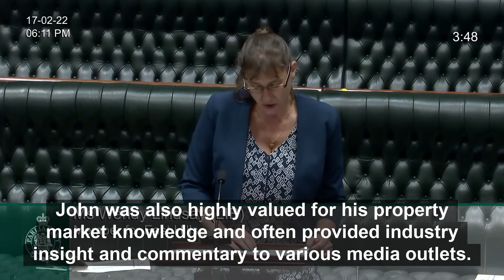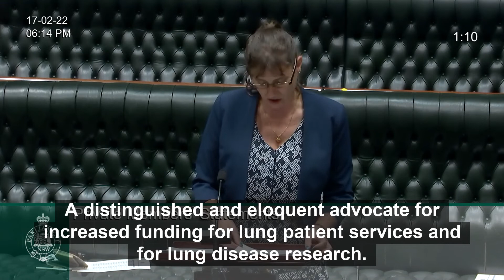PMS John Wesley Owsnett